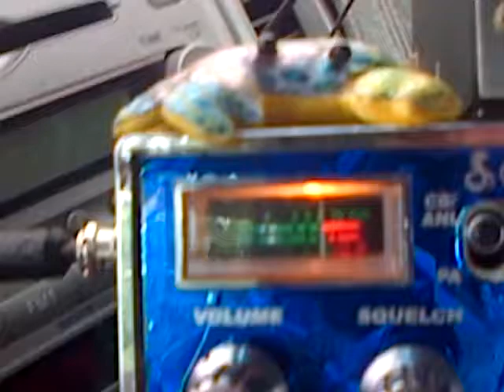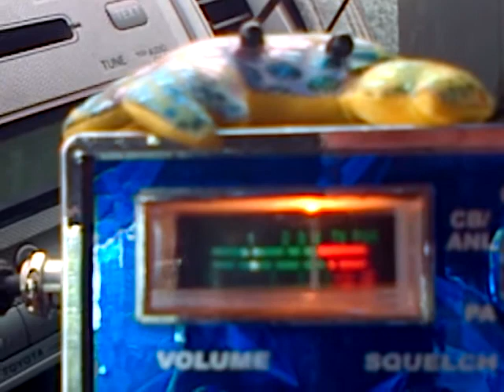343, 427, FC, MS